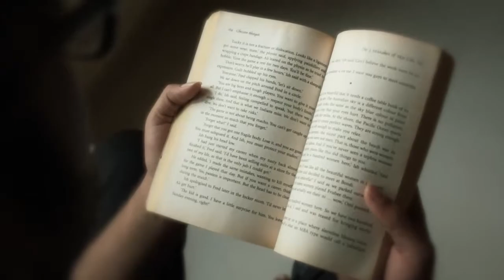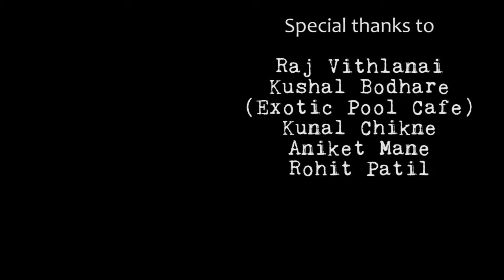sidetrack A film by Abhishek Babade